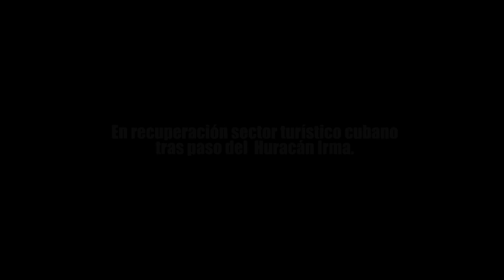Sector turístico cubano se recupera tras el paso del Huracán Irma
Huracan Irma